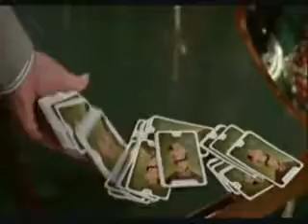Live and let die music video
Roger Moore enter the role as 007